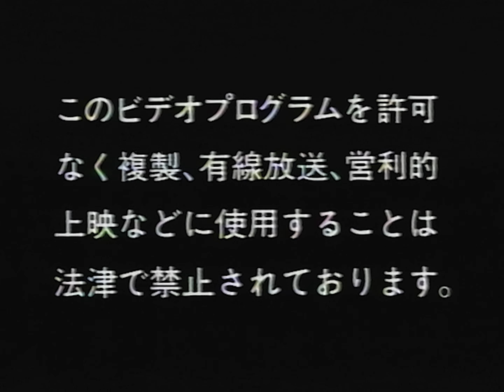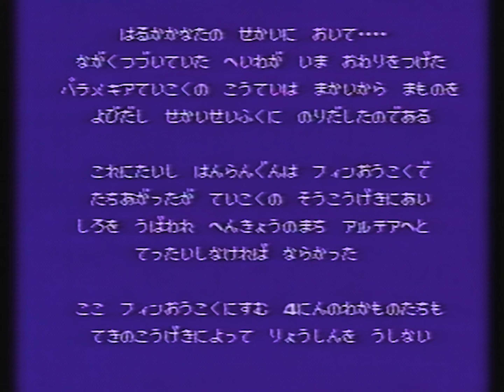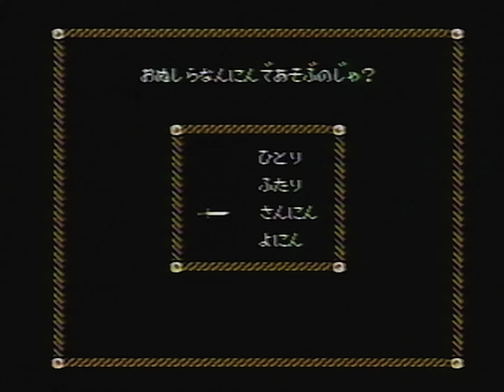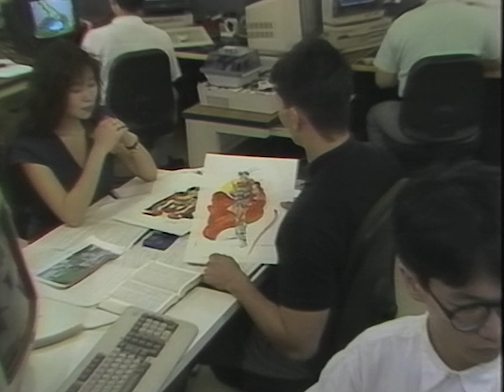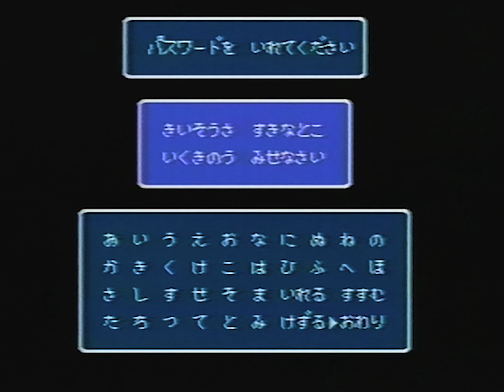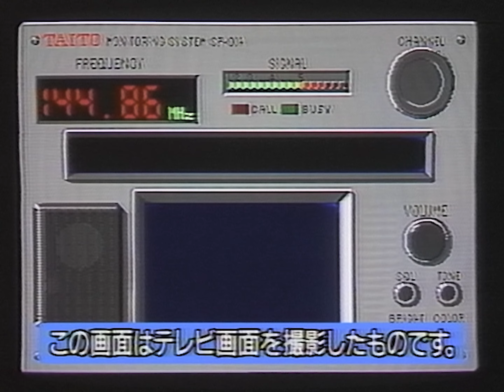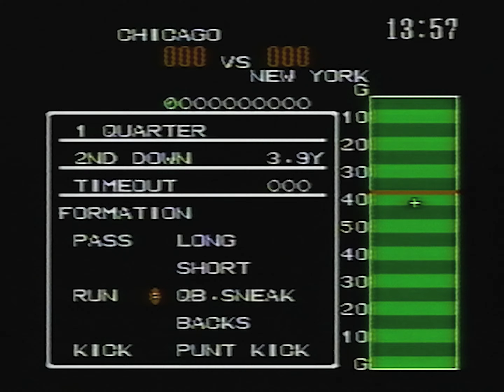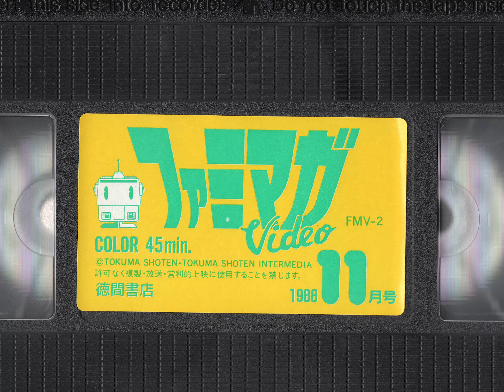FAMIMAGA VIDEO NO. 2 (1988) | ファミマガ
Color NTSC | 45 min | Catalogue No. FMV-2 | Orig. Price, ¥ 1,780 |
This VHS previews games expected for release in the winter of 1988. Includes a look at Famicom, PC Engine, and Mega Drive releases with tentative release dates and pricing.